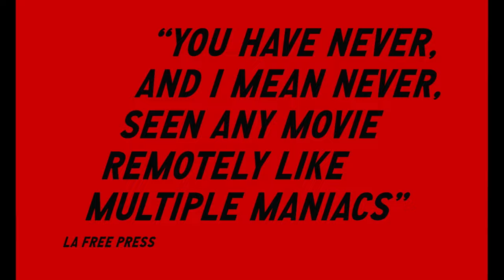The Criterion Corner Episode 44 : MULTIPLE MANIACS (1970)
Multiple Maniacs is a 1970 independent American black comedy horror film[4] composed, shot, edited, written, produced, and directed by John Waters, as his second feature film and first "talkie". It features several actors who were part of the Dreamland acting troupe for Waters' films, including Divine, Mary Vivian Pearce, David Lochary, Mink Stole, Edith Massey, George Figgs, and Cookie Mueller. The plot follows a traveling troupe of sideshow freaks who rob their unsuspecting audience members.

In 2016, American art house film distributor Janus Films and video distribution company The Criterion Collection undertook a new restoration of the film, with its preview for the restored print released June 17, 2016, at the Provincetown Film Festival, and its national exhibition began August 5, 2016.